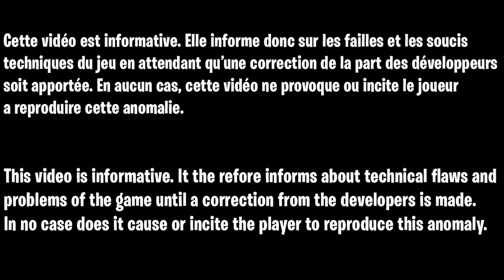GLITCH DARK OPS DISTANCIATION SOCIALE ZOMBIE COLD WAR, ASTUCE POUR DÉBLOQUER DÉFI OPÉRATION SECRÈTE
▬▬▬▬▬▬▬ • BIENVENUE 😍 • ▬▬▬▬▬▬▬

▬▬▬▬▬▬▬ • PARTENAIRES 💪 • ▬▬▬▬▬▬▬

"SOISCOOLMEC"
"STRIKESOISCOOL"

.▬▬▬▬▬▬▬ • TOP DON 💰 • ▬▬▬▬▬▬▬

▬▬▬▬▬▬▬ • MUSIQUE OUTRO 🎵 • ▬▬▬▬▬▬▬